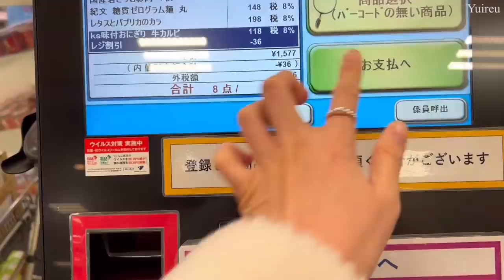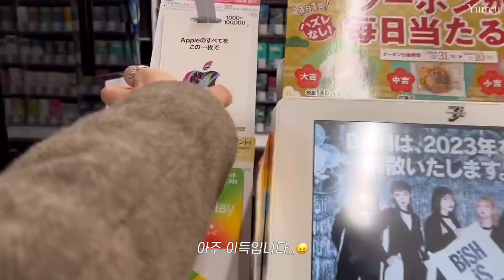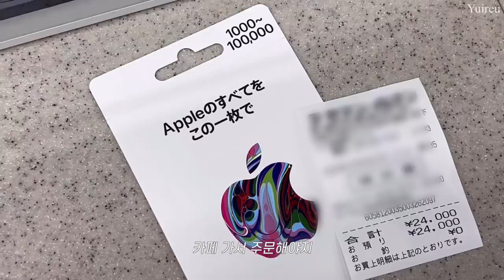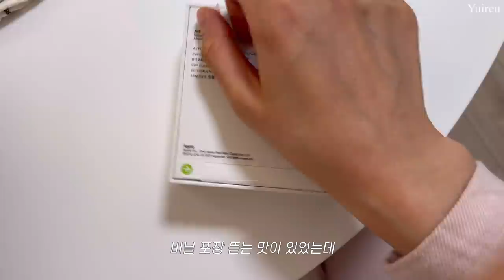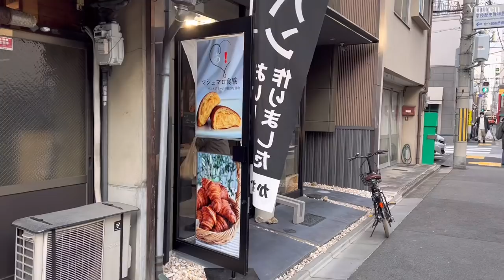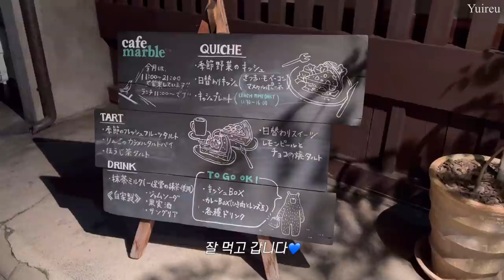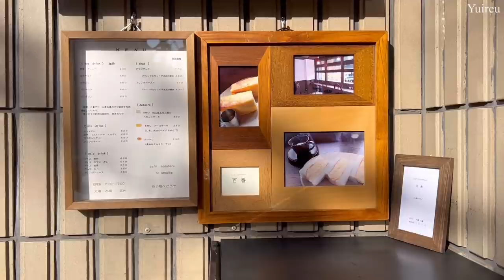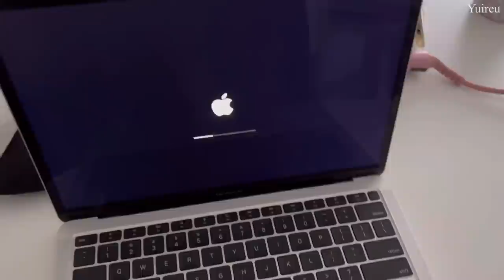(Sub)일본vlogㅣKUHO PLUS 코트ㅣAirpods3 언박싱ㅣ百春(momoharu)ㅣ cafe marbleㅣAesop 세럼ㅣ요리해서 와인 마시고 교토 산책했던 일상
안녕하세요 여러분, 유이르입니다!
이번 영상도 빵 파티 했던 일상이에요🥖🍞🥐🥨

오늘도 편안한 시청 되세요,🤍🤍

👇🏻영상 속 정보는 아래를 참고해주세요!

🖤KUHO PLUS(The new black coat
Volume Sleeve High Neck Long Coat - Black 001 size

ZARA
💙KNIT DIAMOND JACQUARD CARDIGAN :3597/143 m size
👚Pink Knit Cardigan : 3653/001 s size
👖JEANS : ZW PREMIUM 90S CROPPED 2553/256 36 size

COS
🐻‍❄️teddy jacket  : xs size

Other info.
💇🏻‍♀️Iron : VODANA 40mm
💍Ring : PANDORA
☕️Coffee machine : nespresso essenza mini
⌚️Apple watch 3 Space Grey
🦊Apple watch strap : Maison kitusne

Edit vllo

Music
Track: 4URA & Dianna - Butterflies